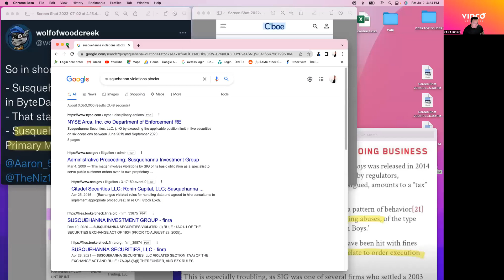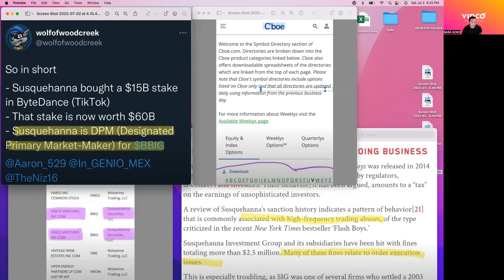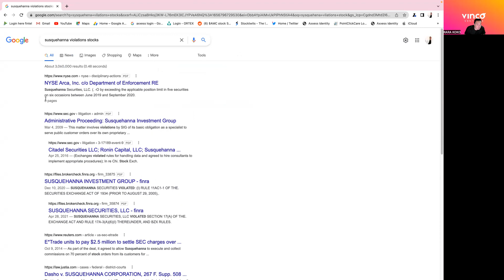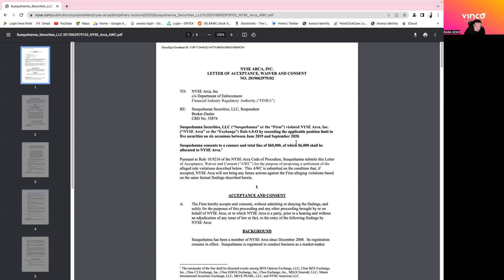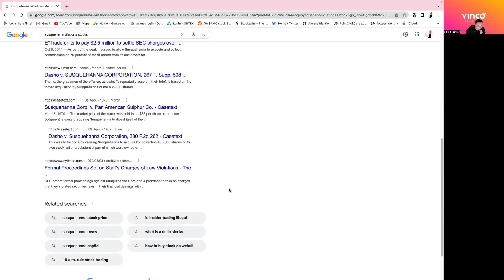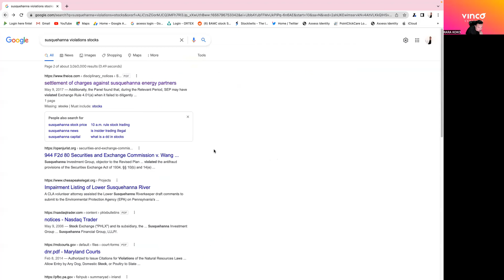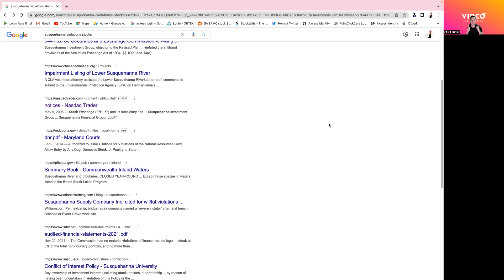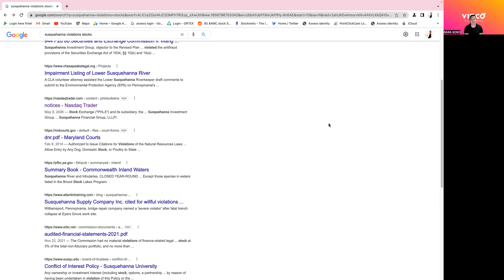BBIG STOCK - SUSQUEHANNA- WHO IS INTENTIONALLY SOBOTAGING BBIG? GAINING THROUGH CONFLICT OF INTEREST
BBIG STOCK - SUSQUEHANNA- WHO IS INTENTIONALLY SOBOTAGING BBIG?
CREDIT AND GREAT DD BY WALLSTREET